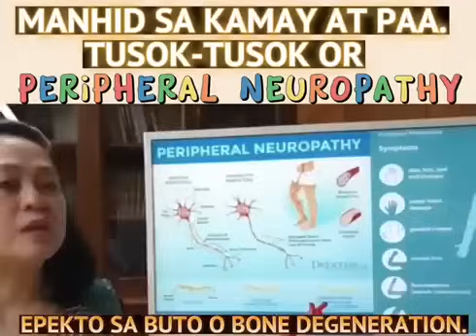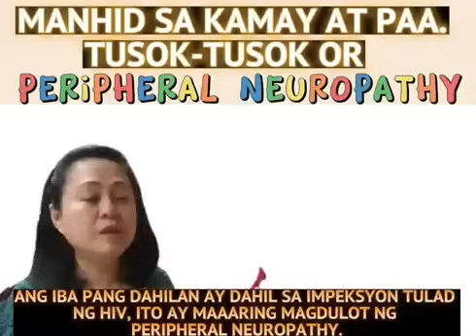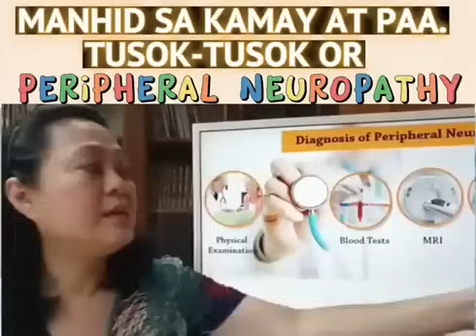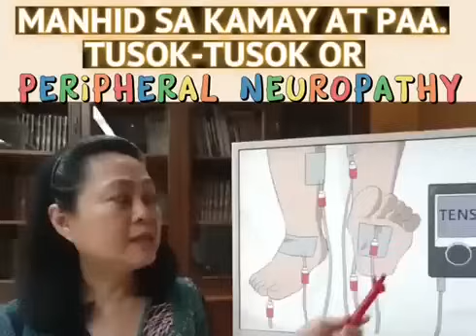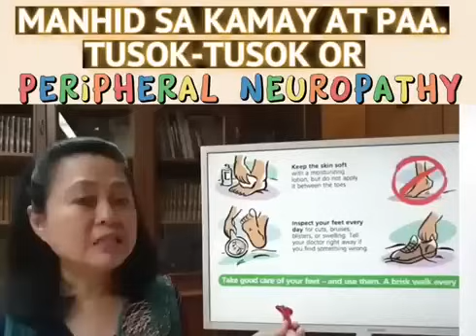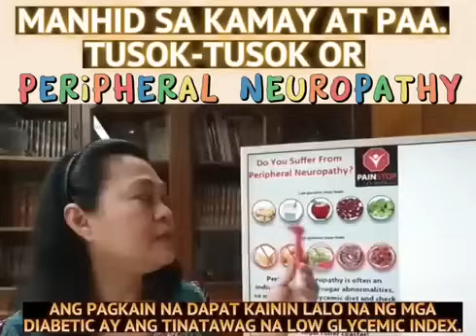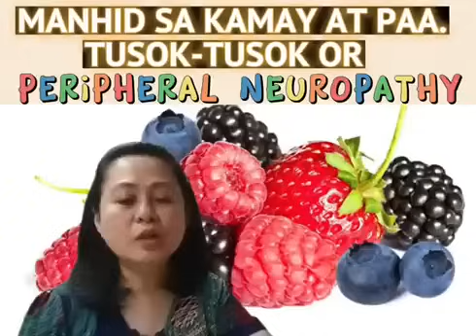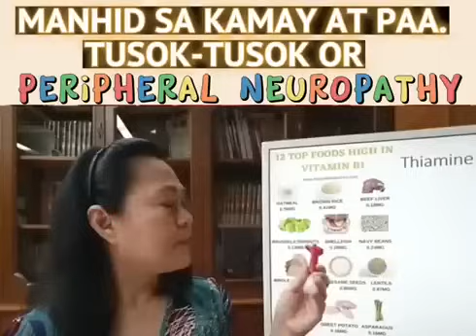Manhid sa Kamay at Paa. Tusok-Tusok or Peripheral Neuropathy. - By Doc Liza Ramoso-Ong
Manhid sa Kamay at Paa.
Tusok-Tusok or Peripheral Neuropathy.